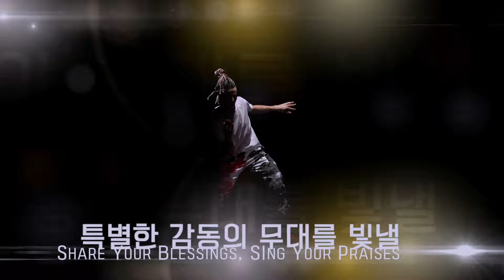달라스 역사상 최고의 무대 - 가스펠 송 페스티벌 [싱 미 더 스토리] 참가자를 찾습니다!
2023년, 특별한 무대를 빛낼 주인공을 찾습니다!
이제껏 없었던 초대형 텍사스 사이즈 경연이 펼쳐진다.
가스펠 송 페스티벌 [싱 미 더 스토리]

지금 지원하세요.